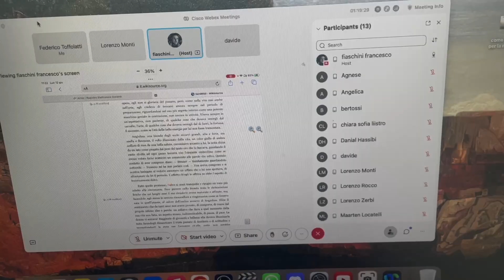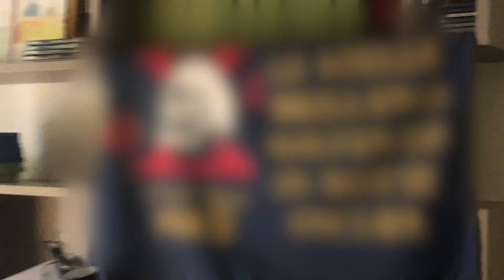è un ciclo che si chiama karma (rip silvio)